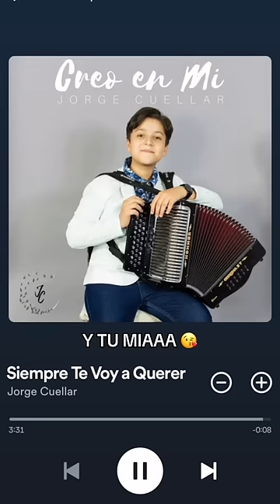el niño que lloró en la Voz Kids 🤣